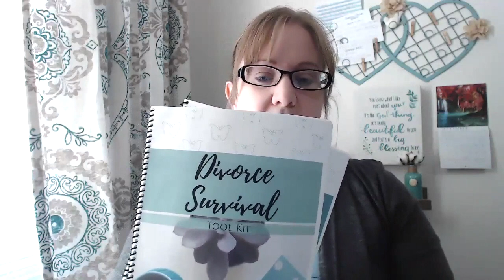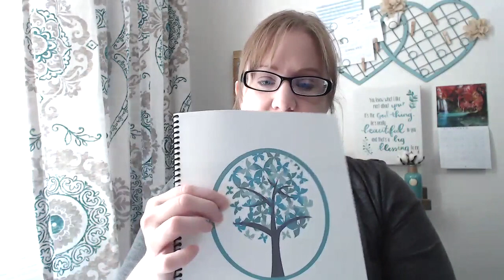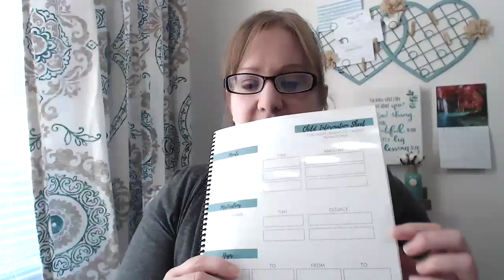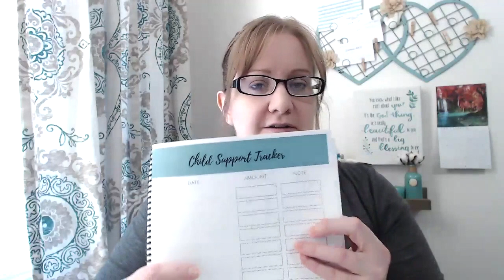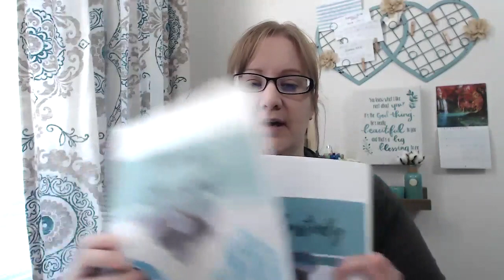CHILD CUSTODY After Divorce | How to Create a Custody BINDER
*I'm not a lawyer!* But I have 17 years of experience going to court trying to keep the custody of my child. Today, I'm sharing what's the BEST DEFENSE is in family and custody court and what's best for your child. I also share my CUSTODY BINDER and how you can create your own. plus tools to help!

NAVIGATING A CHRISTIAN DIVORCE? START HERE!